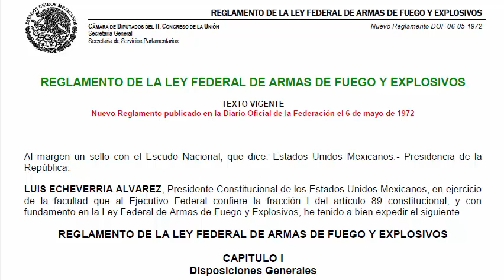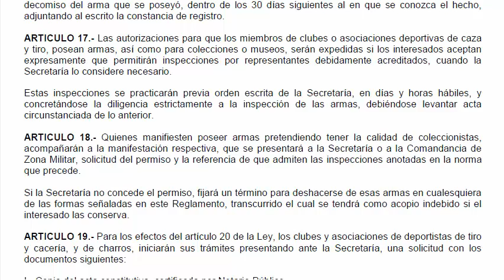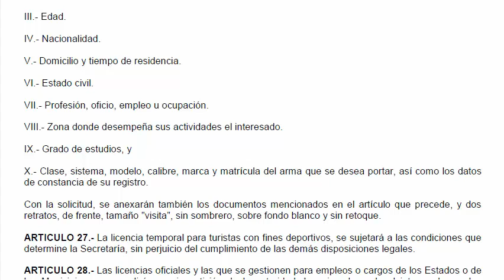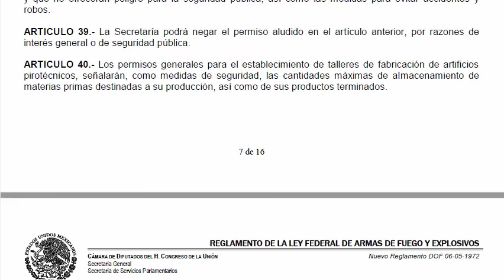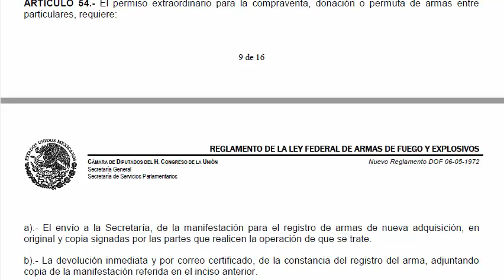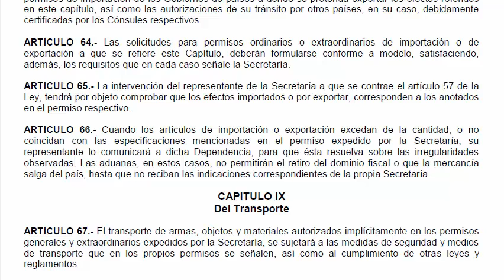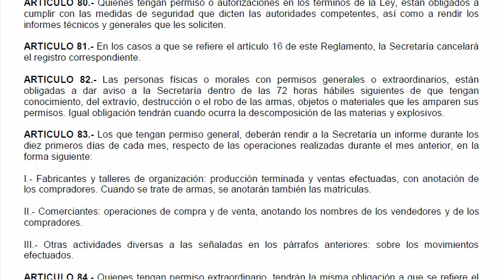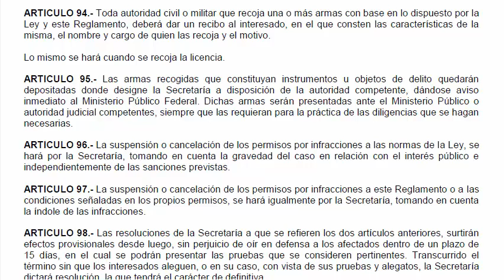Reglamento de la Ley Federal de Armas de Fuego y Explosivos 6 may 1972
Reglamento de la Ley Federal de Armas de Fuego y Explosivos

Extracto de texto contenido en la fuente*, publicado en el presente medio con fines educativos para personas con capacidades diferentes.

México.